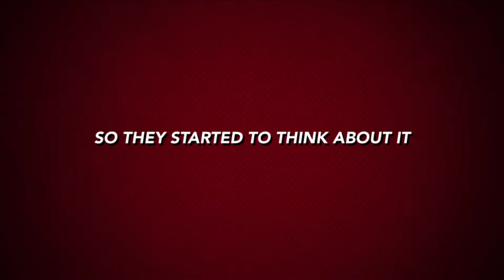Mindfulness trailer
SEL Lesson